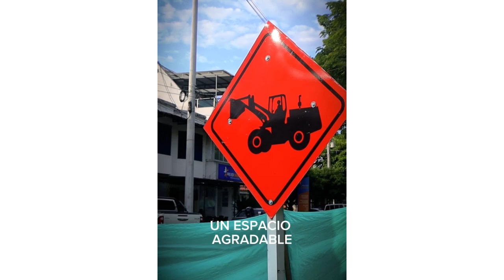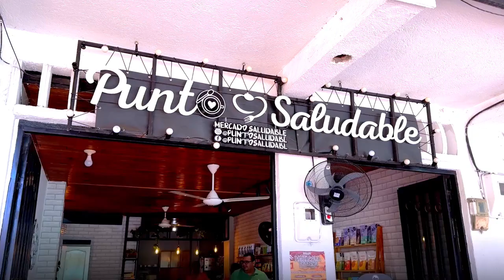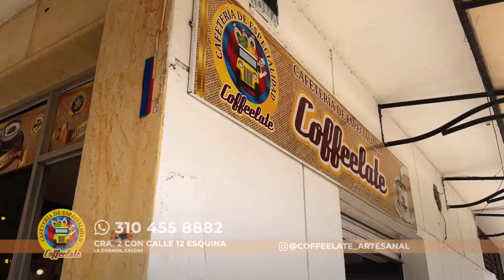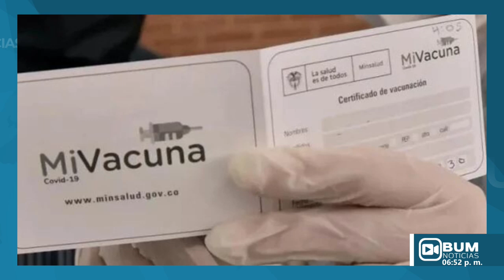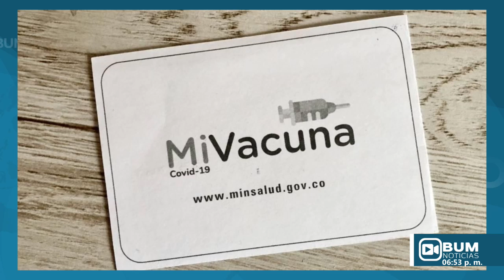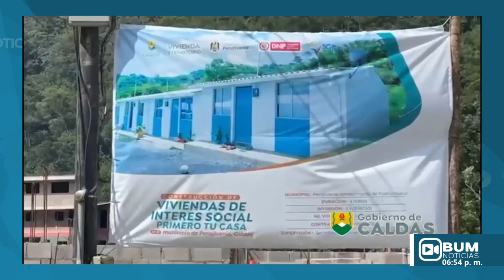BUM Noticias | 21 de agosto de 2024